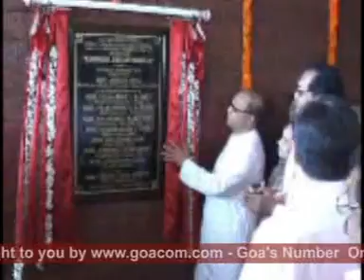Goacom News 22nd July 08 seg3